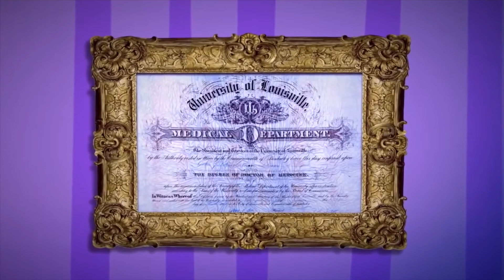Un miracle à un dollar - Ramadan 2020 jour 11 - Institut Al Houda - Illzach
POSEZ VOS QUESTIONS DANS LES COMMENTAIRES, NOUS REPONDRONS PAR UNE VIDEO SPECIALE.

L'Institut Al houda d'Illzach (68) propose pour le Ramadan 2020 :

- une vidéo quotidienne
- prêche du vendredi à 13h15
- Une permanence physique quotidienne pour la Zakat de 18h à 20h
- Un concours de récitation du Coran
- Un quizz

Institut Al Houda 56A rue de Pfsatatt 68110 Illzach  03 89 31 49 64